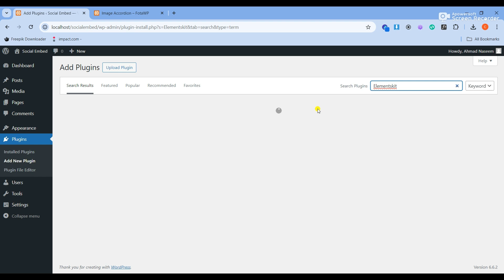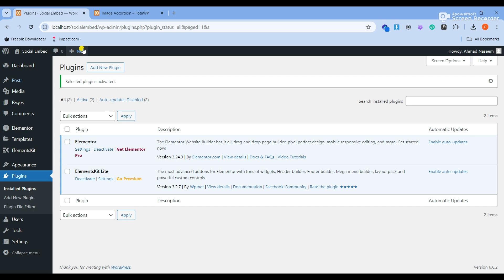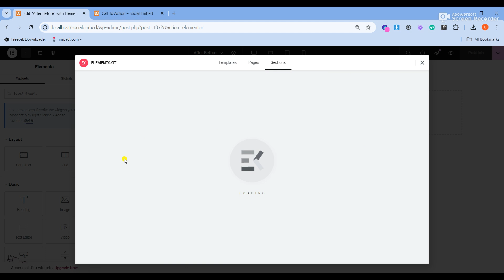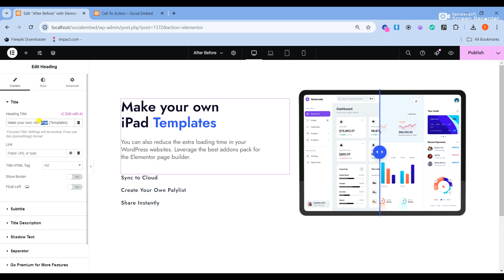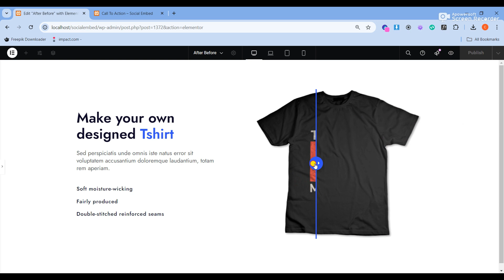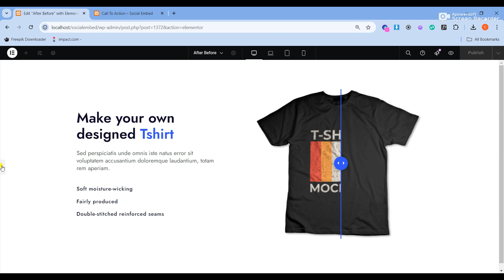Image Comparison Elementor - Before After images Wordpress - FREE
Transform your website with stunning before-and-after image comparisons using Elementor! Our channel delivers step-by-step tutorials and free resources to help you master this powerful WordPress feature.
🚀 Ready to Make a Website? Join Our Free Course!

🚀 Ready to Make a Woocommerce Website? Join Our Free Course!

🚀 Ready to Make a Blogging Website? Join Our Free Course!

🚀 Free Wordpress Theme Download

⭐Follow Us⭐

Facebook Page: / @wordpress w3school
Instagram:   / @wordpress w3school

Thanks
Ahmad Naseem

how to start with wordpress 2024,
wordpress ecommerce website tutorial,
e commerce website in wordpress,
how to create websites,
how to create a website for your business,
custom website with wordpress,
wordpress,
build a website free,
free site maker,
themes for wordpress,
websites on wordpress,
wordpress websites,
websites wordpress,
wordpress elementor tutorial 2024,
wordpress tutorial for beginners 2024,
how to